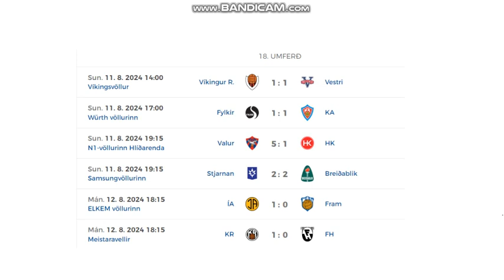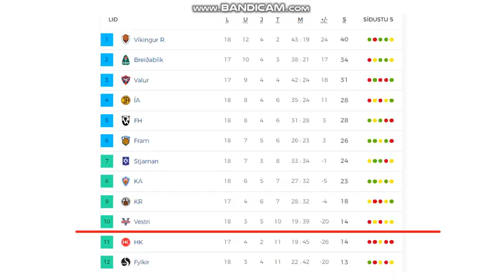Besta Deildin 2024 (18th round, men)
6 games = 16 goals

 Results:
Víkingur - Vestri 1:1
Fylkir - KA Akureyri 1:1
Valur - HK Kopavogur 5:1
Stjarnan - Breidablík 2:2
ÍA Akranes - Fram 1:0
KR Reykjavík - FH Hafnarfjordur 1:0